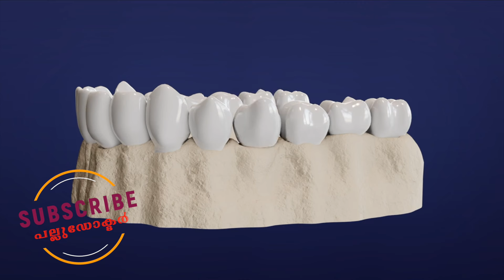Dental Implant ചിലവ് എത്ര? l "Navigating Dental Implant Costs: Understanding Expenses and Options"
Malayalam Dental Videos
Discover the ins and outs of dental implant expenses. From initial consultation fees to the cost of implants and follow-up care, learn how to budget effectively for your dental health. Explore financing options and insurance coverage to make informed decisions.
English Version of This Channel.

A Video by Dr Thomas Nechupadam
At Nechupadam Dental Marine Drive, Kochi